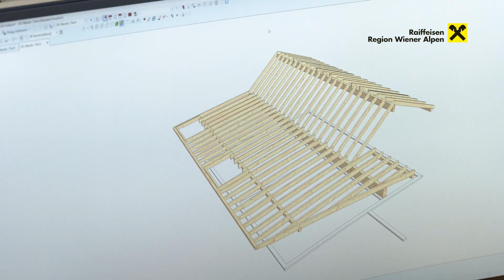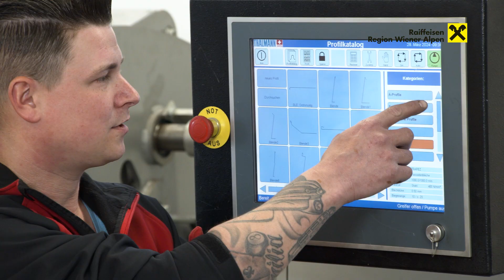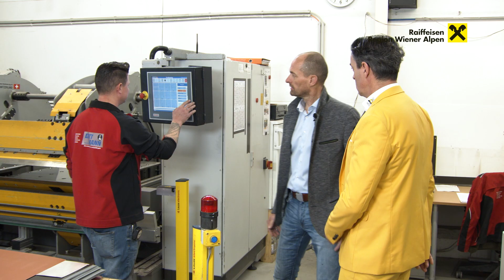Walter Dettmann GmbH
Die Firma Dettmann  in Wiener Neustadt verwirklicht mit umfangreichen Fachwissen Ihre Vorstellung wenn es um das Thema Dach geht